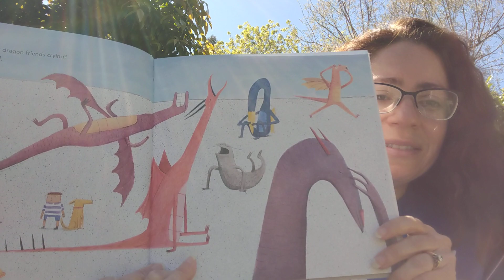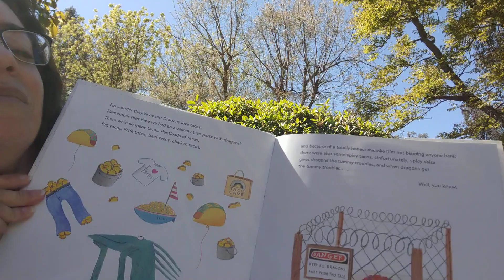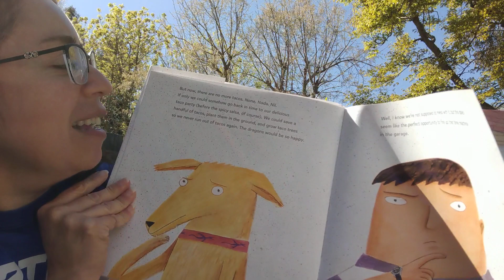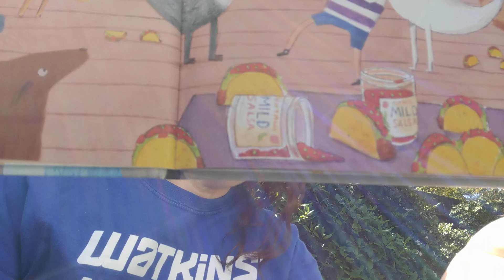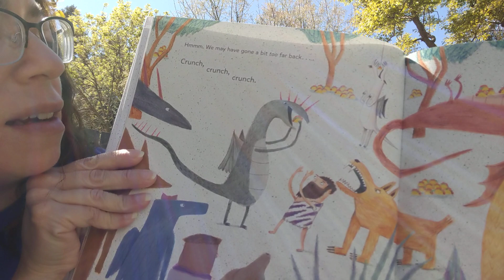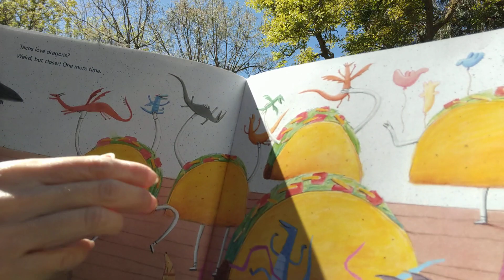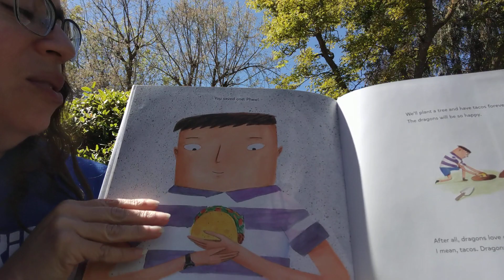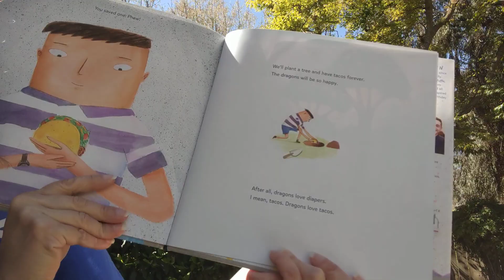Read Aloud: Dragons Love Tacos 2